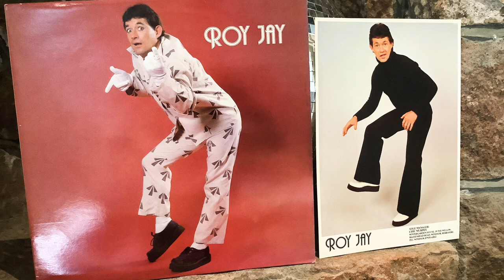Roy Jay - Vehicle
Spook